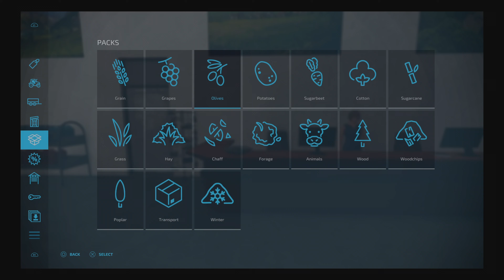Survival Lets Play ep112 No Man's Land. Farming Simulator 22 - Some new kit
On our Survival Lets Play today we invest in some new equipment in between tackling a million other jobs.